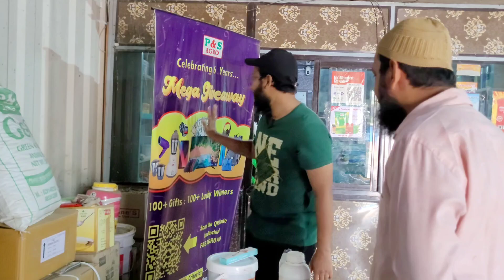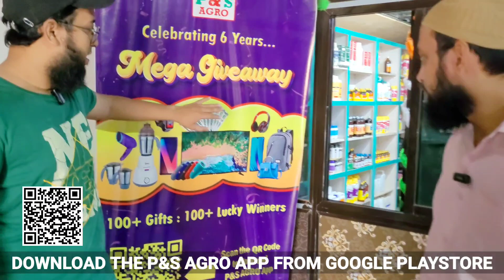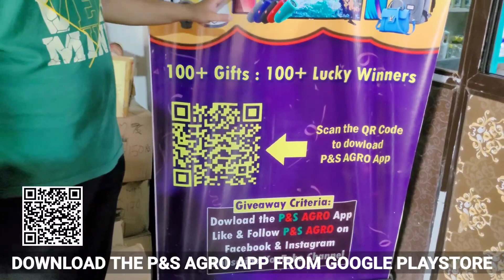Jeeto Cash Prize, Mobile Phone, Smart Watch, TV aur Bohot kuch | Download P&S Agro App!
Download P&S Agro App now and get a chance to win TV, Smartphone, Smart Watch, Cash Prize and lots more!